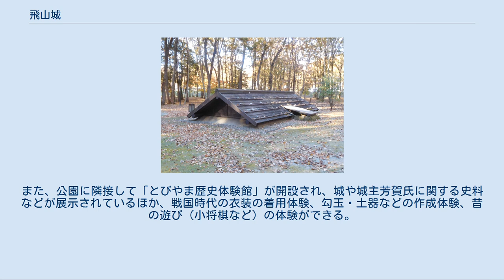飛山城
戦国時代_(日本)
飛山城（とびやまじょう）は、下野国（現在の栃木県宇都宮市竹下町）にあった中世の日本の城である。
宇都宮氏の家臣・芳賀氏の居城であった。
 飛山城は鎌倉時代後期にあたる永仁年間（1293年-1298年）頃、宇都宮景綱の家臣・芳賀高俊によって築かれたといわれている。
芳賀氏は飛山城に居する間は清原氏を名乗ったと言われており、この清原姓が後の現宇都宮市東部の地名『清原』となったと考えられているが、不詳である。
 芳賀氏は上野国・越後国の守護代に任じられるなど隆盛したが、戦国時代になると芳賀氏や飛山城も関東平野の覇権争いに例外なく巻き込まれた。
弘治3年（1557年）には宇都宮氏や芳賀氏を支援した常陸国の佐竹義昭による宇都宮城奪回作戦（その時期の宇都宮城は壬生城主・壬生綱雄が占領していた）の最前線基地となっている。
天正18年（1590年）、関東に台頭していた後北条氏を滅亡させた豊臣秀吉は宇都宮城に入城し関東の支配体制を決定する宇都宮仕置を行う。
そこで秀吉は宇都宮氏18万5千石の所領安堵を裁決した一方で、「佐竹・宇都宮ならびに家来のものども、多賀谷・水谷」に対して「いらざる城は破却せよ」との命令を発している。
そのため、飛山城も「城破り」の対象として破却され廃城となった。
 飛山城は、鬼怒川の東岸を利用して造られた東西240m、南北420mの長方形の縄張りに築造された平山城である。
現在残されている遺構は約14ヘクタールと広大な領域に広がり、北側と西側を鬼怒川およびその支流に沿った断崖（比高差25メートル）、東側と南側を二重の土塁と堀で囲う、堅固な造りとなっている。
また内側空堀も幅15m、深さ4mもある大掛かりな遺構を保持している。
 半地下式の竪穴建物 城は北西部に主郭があり空堀によって5つの曲輪に分けられている。
その南側には1つの郭（曲輪）が設けられ、さらにこれらの曲輪の東側と南側を取り囲むように細長い曲輪が設けられ、その外堀沿いには5つの櫓台が置かれていた。
各郭とも土塁と堀で囲まれており、最北の小さな郭に城主の居館があったと考えられる。
発掘調査によって、城跡からは、兵士の詰め所と思われる竪穴住居や貯蔵庫と思われる半地下式の竪穴建物が確認され、また、常滑焼や瀬戸焼などの陶磁器類や小札や轡などの鉄製品が出土している。
 なお、城跡からは「烽家」と記された墨書土器が出土しており、平安時代初め頃にはこの地が烽火台として利用された可能性の高いことが確認された。
 飛山城跡は1977年（昭和52年）に国の史跡に指定された。
また、宇都宮市によって2000年（平成12年）から史跡公園としての整備が行われ、2005年（平成17年）3月に飛山城史跡公園が開園した。
公園内には、土塁や堀、木橋、兵士の詰所と思われる掘立柱建物などが復元されている。
また、公園に隣接して「とびやま歴史体験館」が開設され、城や城主芳賀氏に関する史料などが展示されているほか、戦国時代の衣装の着用体験、勾玉・土器などの作成体験、昔の遊び（小将棋など）の体験ができる。